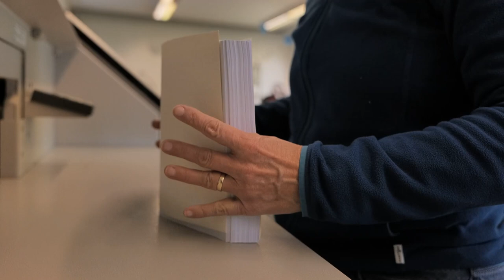Tag der Bibliotheken 2022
Den TagDerBibliotheken22 haben wir zum Anlass genommen einige unserer vielen tollen Kolleg:innen zu fragen, was für sie die Arbeit in einer Bibliothek so besonders macht.